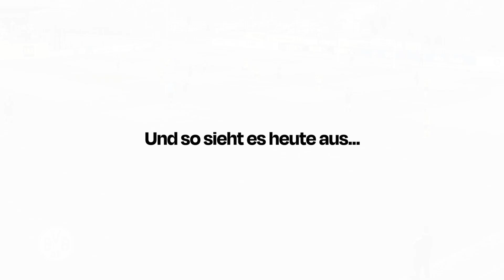Die BVB-Frauen gewinnen den ersten Titel der Vereinsgeschichte und steigen in die Bezirksliga auf.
Was für eine erste Saison für die BVB Frauen.
Im August 2021 ging es endlich los und die Ziele waren mindestens so groß wie die Erwartungen.
Nun fast ein Jahr später steht fest.
Die Frauenvertretung des BVB hat in der Kreisliga A und im Kreispokal alles gewonnen was möglich war. Meister, Aufsteiger und Kreispokalsieger.
Alles nur der Anfang von etwas ganz Großem?
Wir sind gespannt wie es mit den BVB Frauen weitergeht und verfolgen es natürlich weiter!

Seid auch in der nächsten Saison mit Staige dabei, wenn der BVB in der Bezirksliga angreift.

Die große Bühne für alle – mit Staige